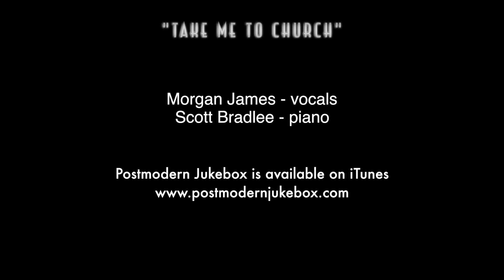Take Me To Church Piano Vocal Hozier Cover ft Morgan James